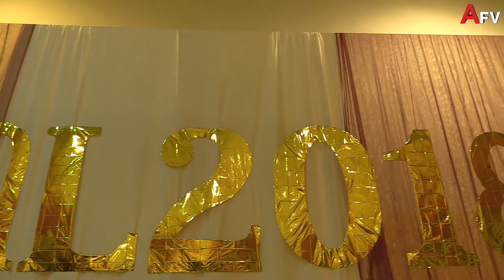Bal w Gimnazjum Łabunie 2018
Reportaż z mojej byłej Szkoły Podstawowej z balu mojego siostrzeńca Daniela. Tak się bawi młodzież. Miło być w miejscu mojego dzieciństwa. Pozdrawiam Edward.